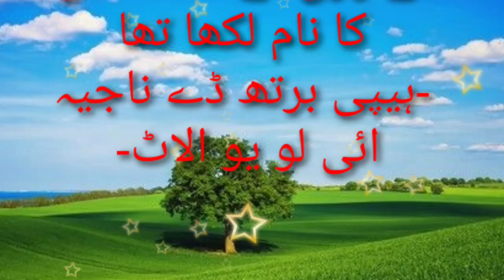HAPPY BIRTHDAY JIN OPPA 🤗💞💜 bts jin jinbirthday.. live video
감사합니다

Tags,

Hidden love,

Dog Girl💗Handsome Teacher (हिन्दी में) New Korean Movie in Hindi Dubbed || A Good Day To Be A Dog.